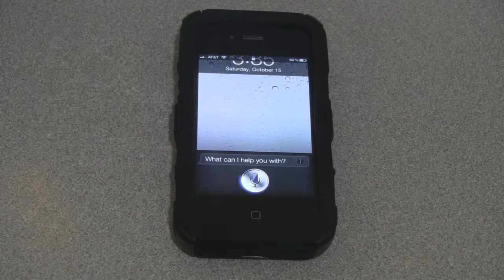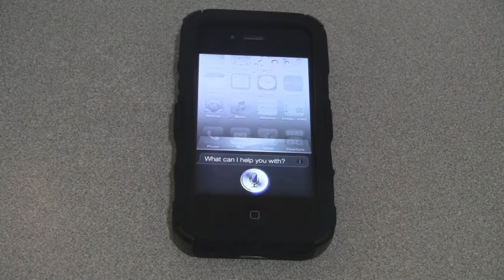problems with SIRI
SIRI doesn't always connect to the network so it can't respond.